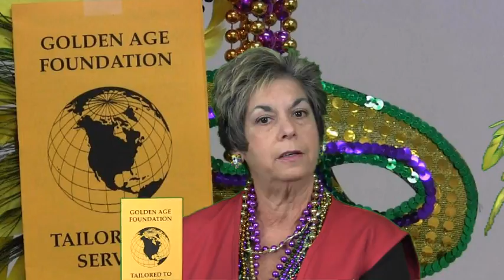GAFMardiGras3m56sSWversion.wmv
Gail Levitt informs us of the good work the Golden Age Foundation does in Leisure World, Seal Beach, California. The GAF provides wheel chairs and walkers to residents.  Lifeline telephones are installed by the GAF volunteers. Income Tax preparation assistance is also available through GAF.  The Hospitality Room features free coffee and snacks every Monday through Friday in Clubhouse 6, served by the GAF volunteers.